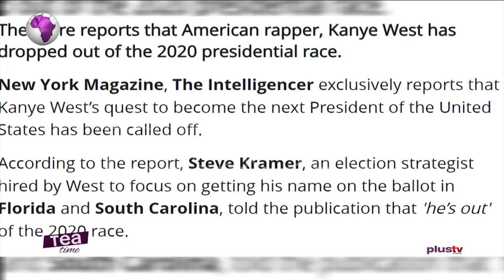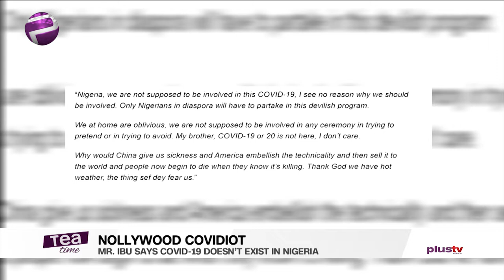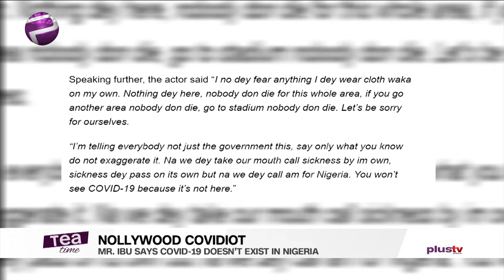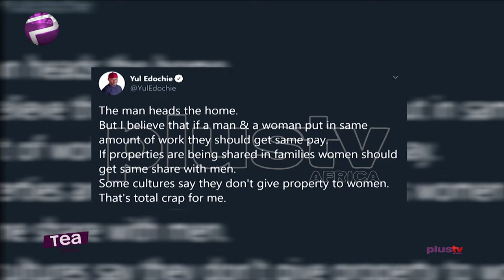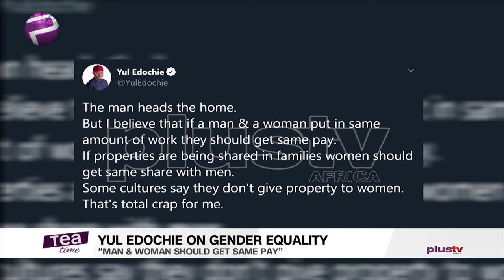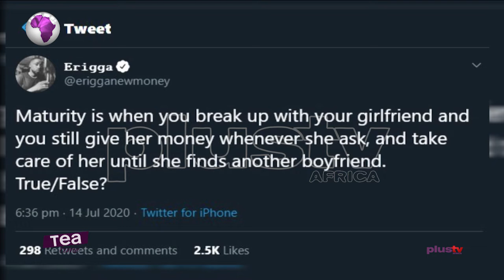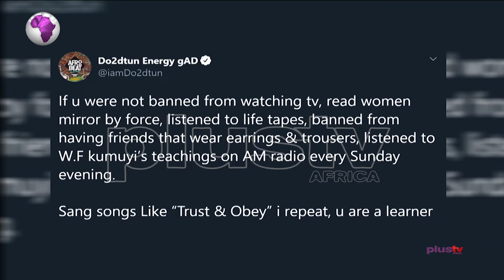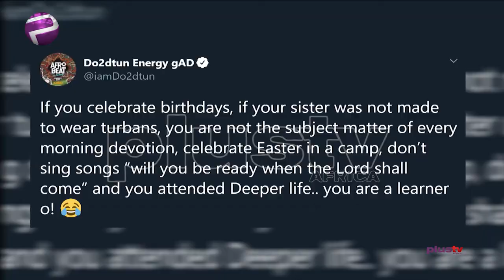Kanye West Bows Out Of Presidential Race | Yul Edochie Speaks On Gender Equality